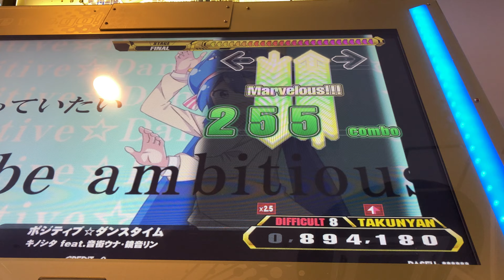【DDR A3】ポジティブ☆ダンスタイム【DIFFICULT】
Player:TAKUNYAN